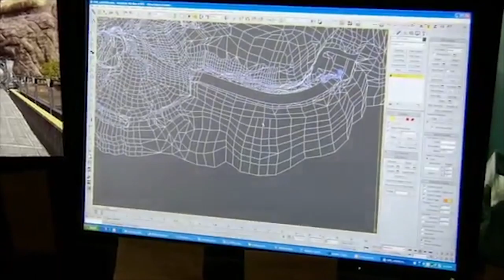Halo 3 is Gaming Perfection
2007 was an astronomical year for gaming. Titles such as Bioshock and Call of Duty 4 help define future games to come. However, one game stood above all else, and to this day I have yet to experience a better game. I'm of course talking about Halo 3.

With an emotional and epic campaign, accessible and well designed competitive multiplayer, and user creativity that revolutionized how we play and share games, Halo 3 was a complete package. In this video, I detail why Halo's third installment was the peak of not just the Halo franchise, but gaming as a whole.